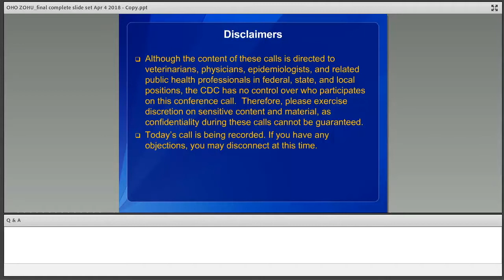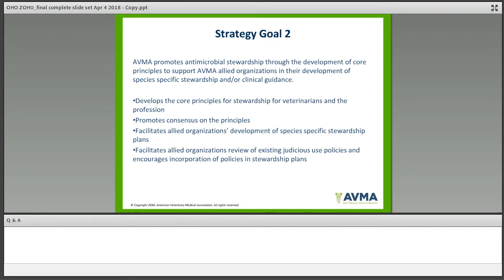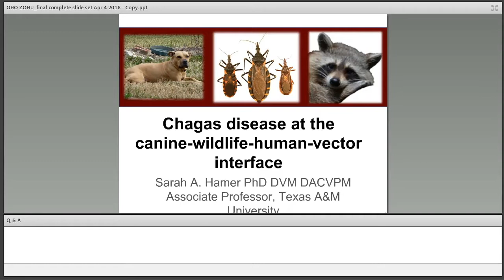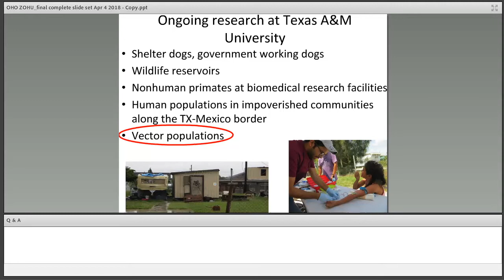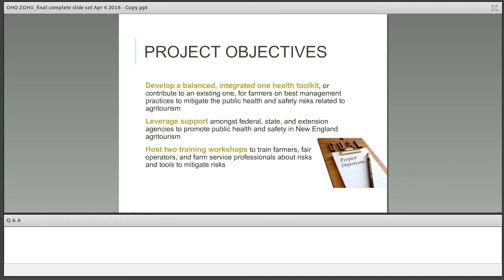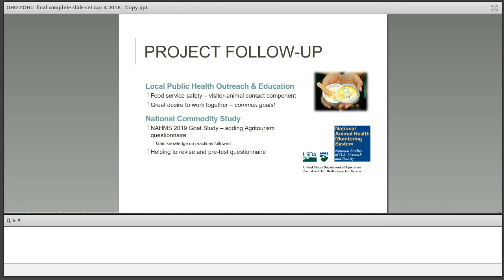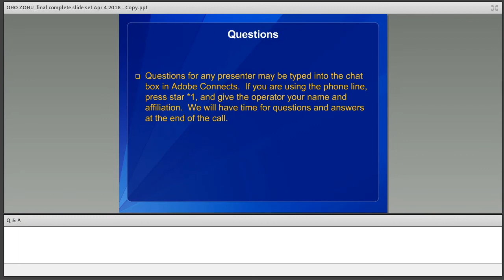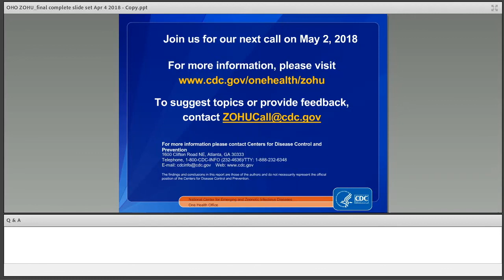CDC ZOHU Call April 2018